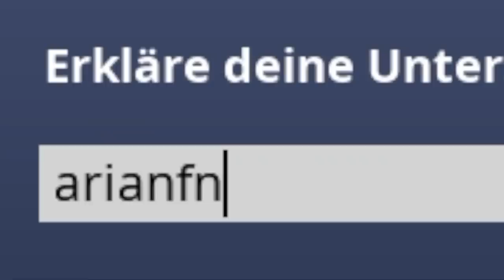meine traurigste runde in fortnite..